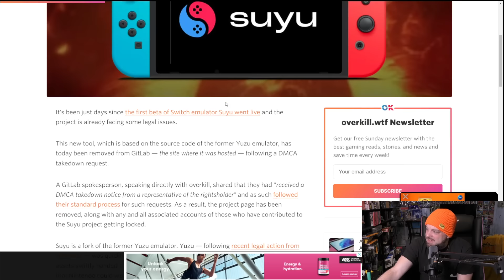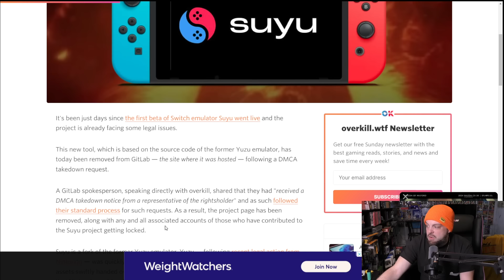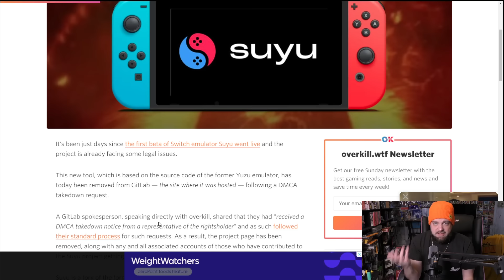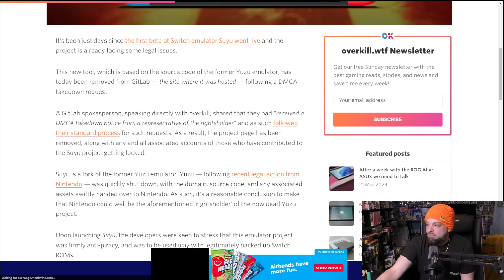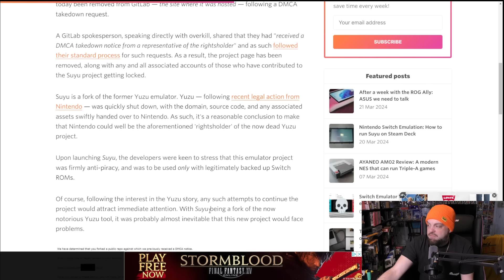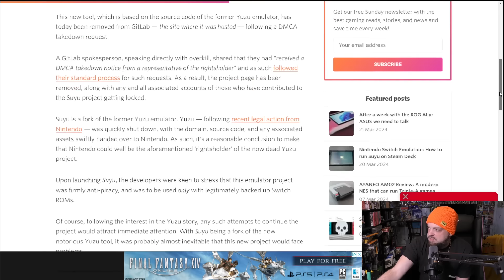I Was Very WRONG About Nintendo...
Welp I didn't expect that so fast. lol.